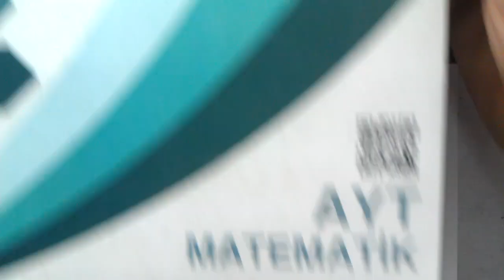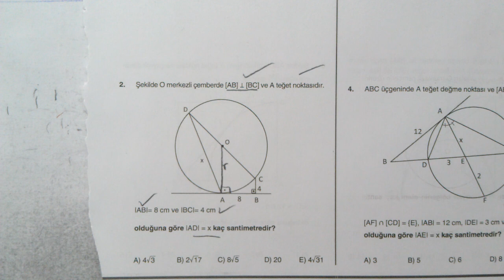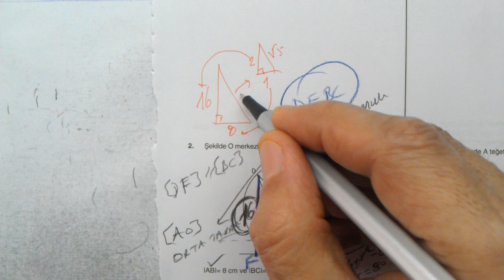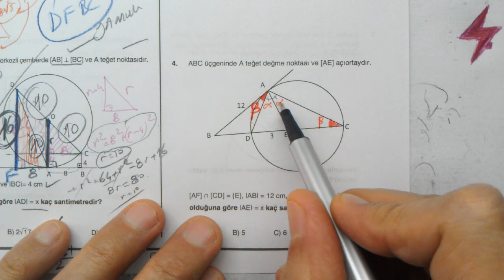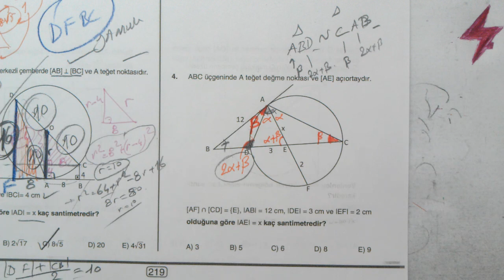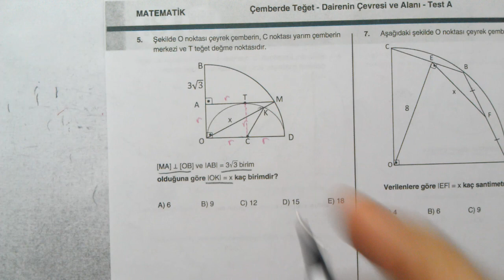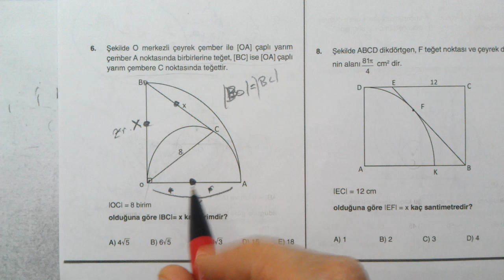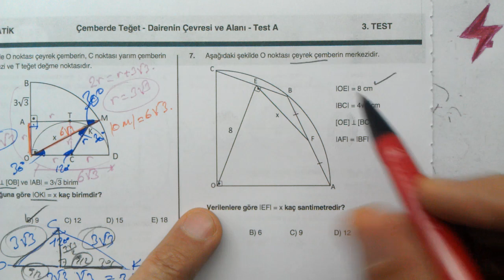AYT Matematik Dört Dörtlük Pekiştirme Testleri Çemberde Teğet Dairenin Çevresi Alanı Test A 3. Test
AYT Matematik | Dört Dörtlük  Konu Pekiştirme Testleri | Çemberde Teğet Dairenin Çevresi ve Alanı Test A | 3. Test | Çember Teğet Çevre Alan | AYT Matematik | MEB 4x4 luk testler matematik | EBA | MEB | OGM Materyal 4x4 pekiştirme testleri | Çemberde Teğet Dairenin Çevresi ve Alanı 3. test | MEB 4x4 testleri | MEB 4x4 konu pekiştirme testleri
11. Sınıf Çemberde Teğet Dairenin Çevresi ve Alanı Test A | 3. test | Dört Dörtlük  Konu Pekiştirme Testleri | Çemberde Teğet Dairenin Çevresi ve Alanı Test A 3. Test | MEB 4x4 luk testler | Çemberde Teğet Dairenin Çevresi ve Alanı Test A | 3. Test
MEB konu pekiştirme testleri AYT Matematik
AYT Matematik | Dört Dörtlük  Konu Pekiştirme Testleri | Çemberde Teğet Dairenin Çevresi ve Alanı Test A | 3. Test | MEB 4x4 luk testler matematik
AYT Matematik | Dört Dörtlük Testler | Konu Pekiştirme Testleri | Çemberde Teğet Dairenin Çevresi ve Alanı TEST A | 3. Test | 4x4 testler
AYT Matematik | Dört Dörtlük | Konu Pekiştirme Testleri | Çemberde Teğet Dairenin Çevresi ve Alanı Test A | 3. Test | MEB | OGM Materyal | EBA | YARDIMCI KAYNAK eğitim materyali
AYT Matematik | Dört Dörtlük  Konu Pekiştirme Testleri | AYT Matematik dört dörtlük testler | AYT | Çemberde Teğet Dairenin Çevresi ve Alanı Test A | 3. test | Matematik | MEB | EBA | çözümleri | matematik | sayısal | Çemberde Teğet Dairenin Çevresi ve Alanı Test A 3. Test
AYT Matematik dört dörtlük pekiştirme testleri Çemberde Teğet Dairenin Çevresi ve Alanı Test A 3. Test soruları çözümleri | konu anlatımlı | Matematik Testi | Alan Yeterlilik Sınavı | Alan Yeterlilik Testleri | AYT | konu pekiştirme testleri 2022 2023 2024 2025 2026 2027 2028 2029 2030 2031
Millî Eğitim Bakanlığı tarafından hazırlanan AYT öğrencilere
dört dörtlük testler | AYT Matematik
Milli Eğitim Bakanlığı tarafından hazırlanmış olan, Dört Dörtlük Konu Pekiştirme Testleri AYT Matematik kitabı çözümleri | konu anlatımlı
AYT Matematik | MEB Dört Dörtlük Konu Pekiştirme Testleri | 4x4 lük testler | 4x4 testleri | Matematik | 4 4lük pekiştirme testleri
AYT Matematik Konu pekiştirme testleri çözümleri
AYT Matematik MEB 4x4 testler çözümleri
AYT Matematik MEB dört dörtlük konu pekiştirme testleri çözümleri
4 sınıf düzeyi | her konudan 4 test | çoktan seçmeli sorular | konu anlatımlı çözümler
dört dörtlük konu pekiştirme testleri AYT Matematik

Matematik 2
Online Matematik Fizik Dersleri